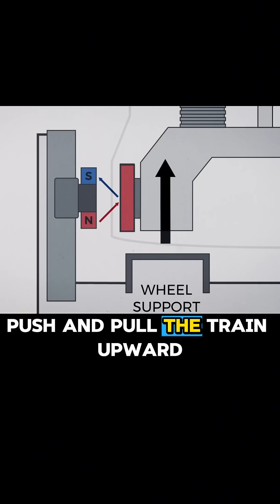This Japan’s magnetic bullet train floats above the track at 375m/h 🚄🧲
Japan’s fastest maglev trains don’t run on rails — they float 10 cm above the track using magnetic levitation! 🧲🚄
This is how they reach an unbelievable top speed of 375 mph (603 km/h) without wheels, friction, or physical contact.